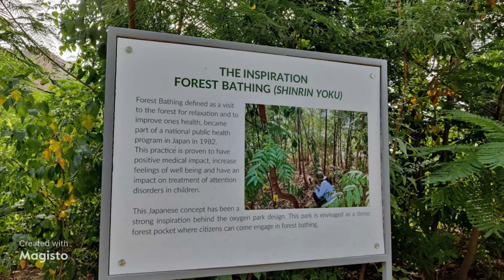Oxygen Park Ahmedabad July 2021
Oxygen park Ahmedabad opened in June 2021. It's located near Science city area